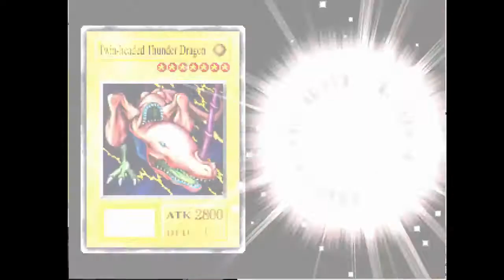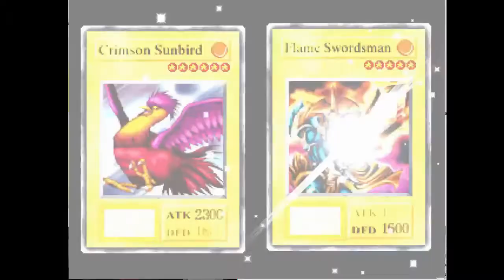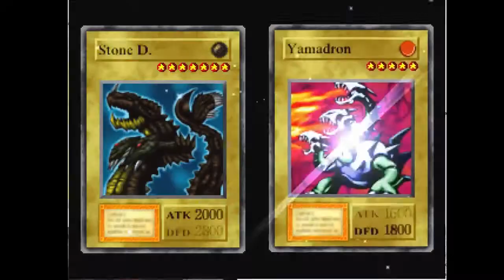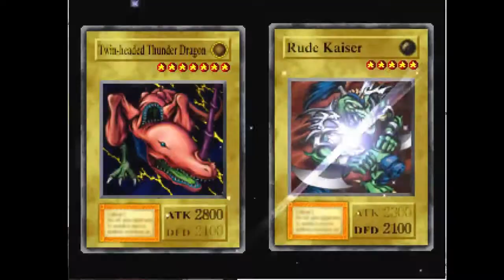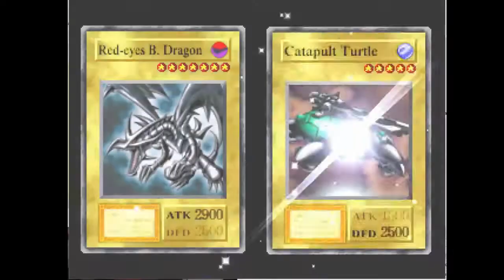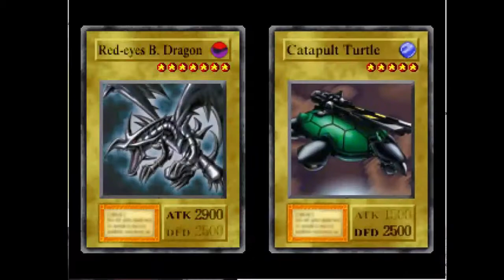Yu-Gi-Oh! Forbidden Memories - Part 4: Millennial Items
Gosh darn it, those confounded millennials and their dang magical items that put the fate of the world at stake and their card games and their daddy/mommy kinks and their interwebs and their